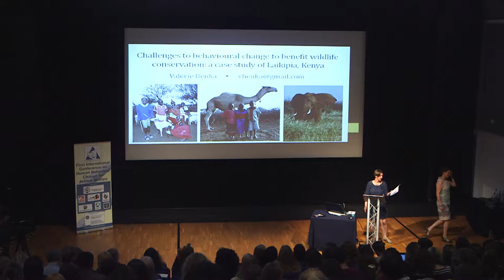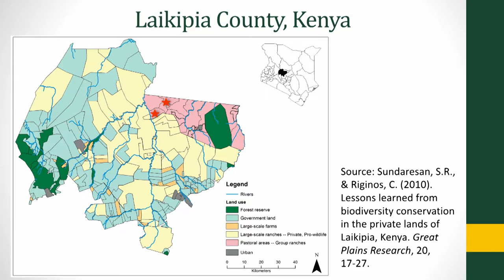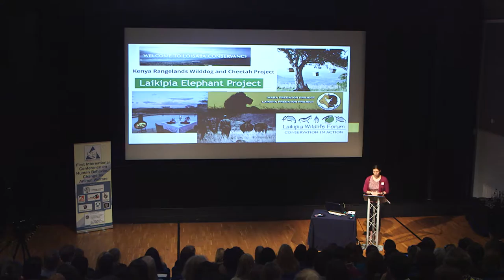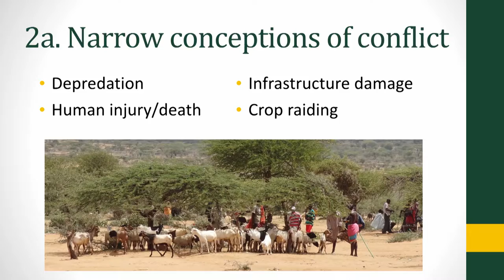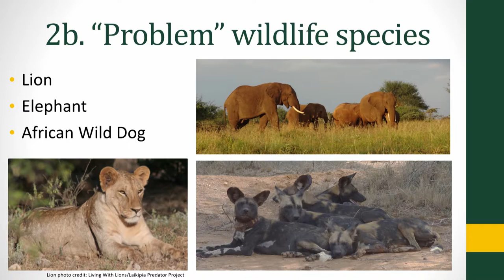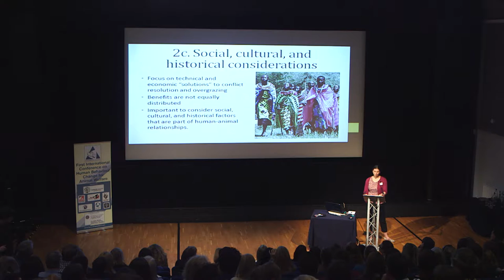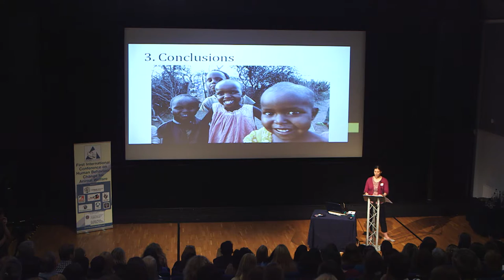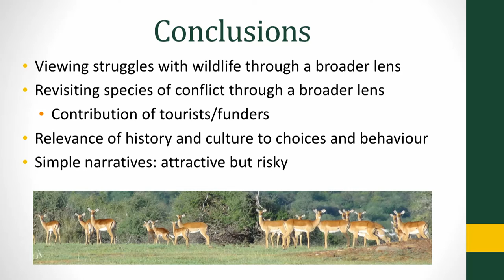Valerie Benka: Challenges to behavioural change for wildlife conservation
Theme 2 - Change in the Community.

From the First International Conference on Human Behaviour Change for Animal Welfare.